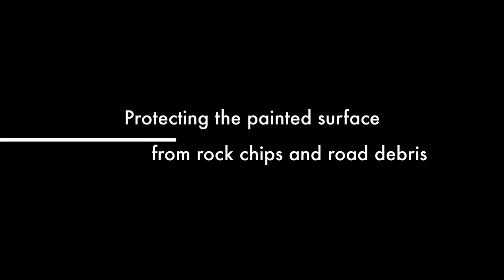Clear Bra Protection | 2014 Chevrolet Stingray | Pro-tect Film Las Vegas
Check out the clear bra installation we did for this 2014 Chevy Stingray. to learn more about our clear bra installation and how we can protect your car from rock chips and road debris.